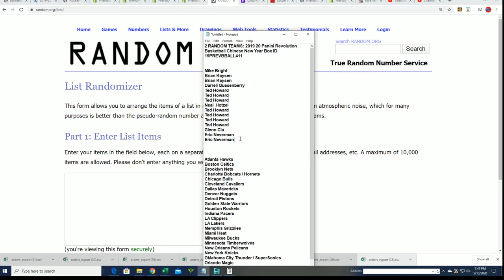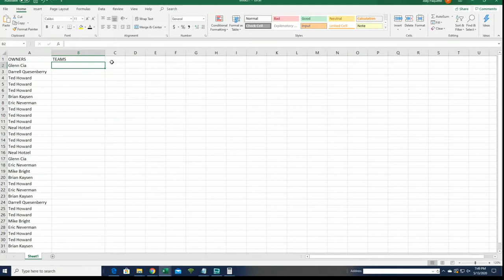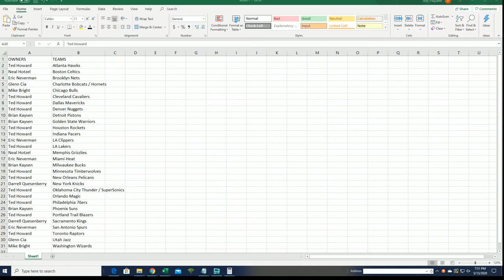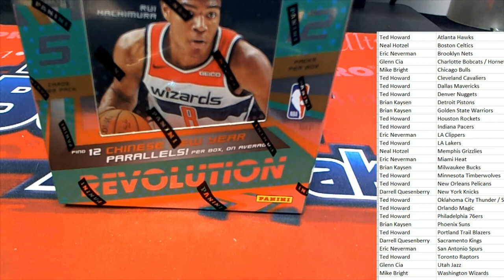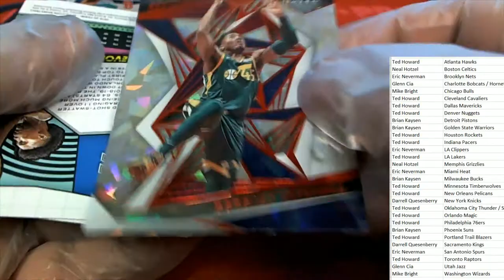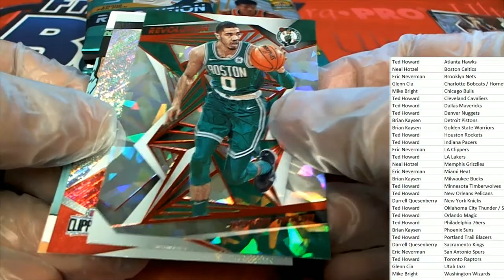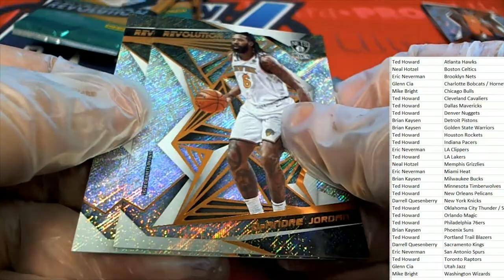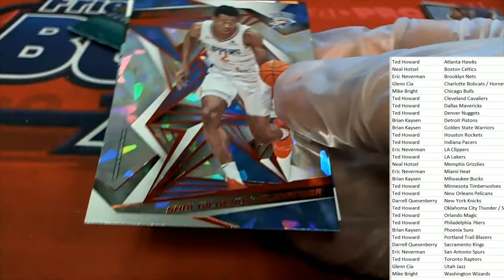2019 20 Panini Revolution Basketball Chinese New Year Box ID 19PREVBBALL411